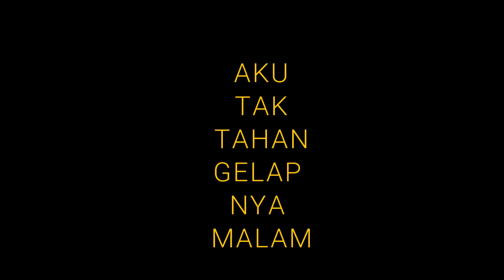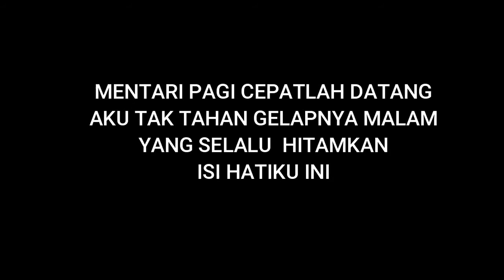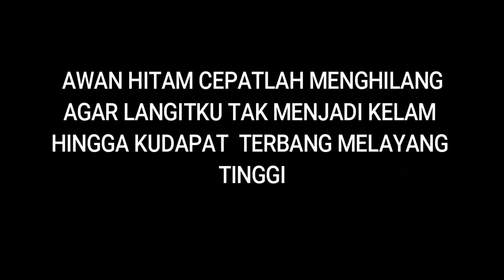MISITERY- TMT ( Terbang Melayang Tinggi ) Band Indie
Lagu ini di ciptakan sekitar Tahun 2010-an kemudian di rekam pada tahun 2014
Mohon maaf jika sound yang di hasilkan kurang begitu enak untuk di dengar.

Jangan lupa tonton teruS channel ini